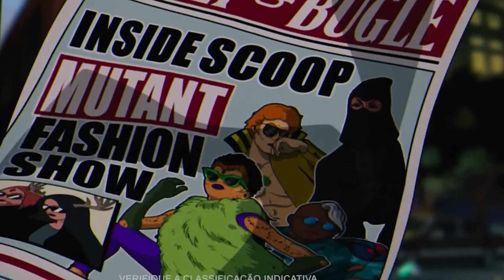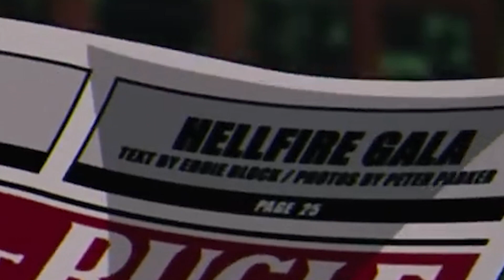TODOS OS SEGREDOS E REFERÊNCIAS DO TRAILER DE X MEN '97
usem o CUPOM "PARANERD" nos produtos da Growth e vamos todos ter o Shape de  um Herói! e ainda ganhar um desconto dos produtos
Link da Growth Aqui tem um resumo da obra para quem não assistiu e não liga para spoilers.
Ou para quem já assistiu APROVEITE o vídeo!

🧟Meu PIX caso você queira apoiar o canal com algum valor: 268acb7c-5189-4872-af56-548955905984